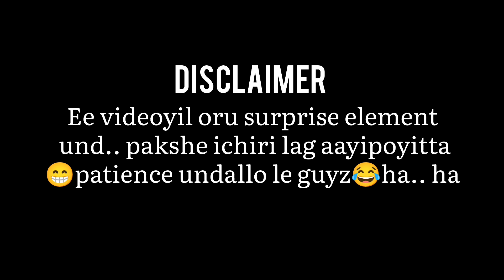ദേ...വന്നു ഞങ്ങടെ SURPRISE🥰💖ഒരു SMALL ഇടവേളക്കു ശേഷം...vlog @ MANJERI🤩🤩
This is a small video made for the purpose of entertainment and fun.

Thankyou all for supporting our channel😊
We believe small steps lead to big heights🤩